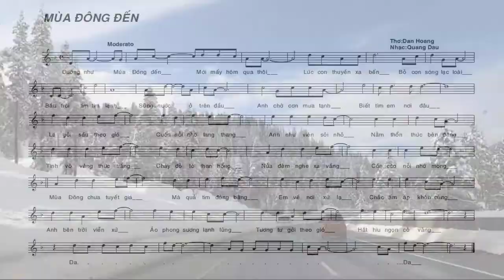[FULL HD]CA LI MÙA ĐÔNG ĐẾN ||DAN HOÀNG-QUANG DAU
CALI DAN HOANG
VIẾT NHANH HÁT NHANH
TÁC PHẨM:MÙA ĐÔNG ĐẾN
THƠ:DAN HOANG

MÙA ĐÔNG ĐẾN
Dường như mùa Đông đến,
Mới mấy hôm qua thôi ?
Lúc con thuyền xa bến,
Bỏ con sóng lạc loài.
Bầu trời tim tím lạnh,
Sũng nước ở trên đầu.
Anh chờ cơn mưa tạnh,
Biết tìm em nơi đâu ?
Lá gởi sầu theo gió,
Cuốn nỗi nhớ lang thang.
Anh như viên sỏi nhỏ,
Nằm thổn thức bên đàng.
Tình võ vàng thức trắng,
Cháy đỏ lò than hồng.
Nửa đêm nghe xa vắng,
Cồn cào nỗi nhớ mong.
Mùa Đông chưa tuyết giá
Mà quả tim đóng băng !
Em về nơi xứ lạ,
Chắc ấm áp khôn cùng ?
Anh bên trời viễn xứ,
Áo phong sương lạnh lùng.
Tương tư gởi theo gió,
Hắt hiu ngọn cỏ vàng.